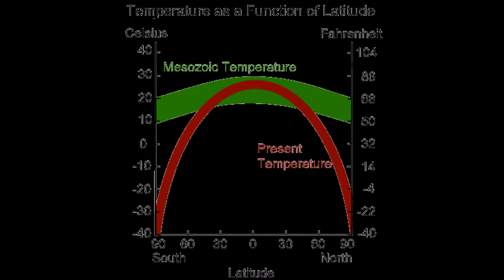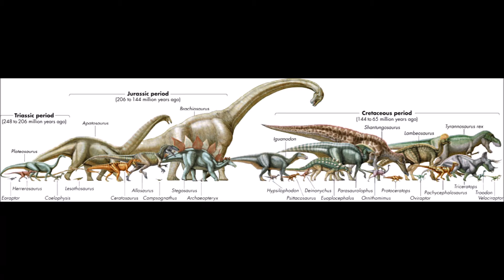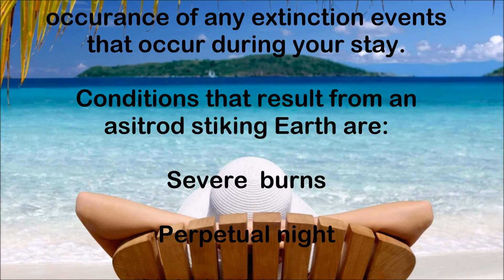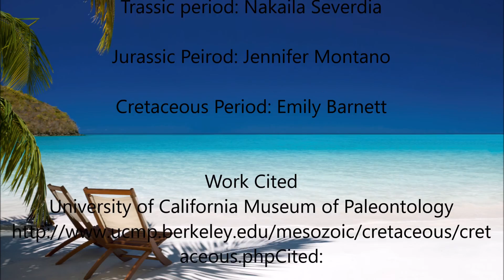The Mesozoic Era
Mesozoic Era Commercial for AP Biology.

Scene from Bill and Ted's Excellent Adventure. Clip from "Top 10 Best Time Travel Movies" by WatchMojo.com. Song at beginning is Dinosaur by Kesha.